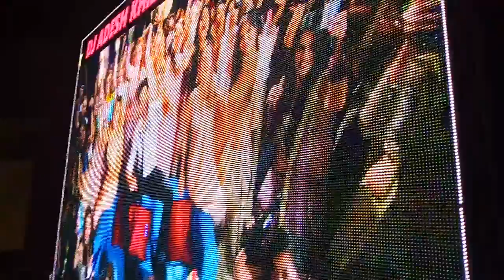Dj vishal ropar